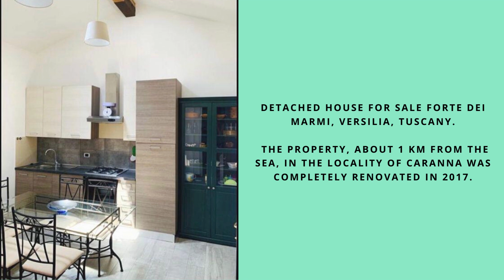House for Sale Tuscany | AZ Italian Properties | Property for Sale Toscana Italy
Detached house for sale Forte dei Marmi, Versilia, Tuscany.

€470,000

The property, about 1 km from the sea, in the locality of Caranna was completely renovated in 2017.

The house has a floor area of 95 square meters arranged as follows: entrance into the living room with kitchenette, two double bedrooms, a study room and two bathrooms with shower and window.

The house has doors armored doors, double glazed windows, shutters, air conditioning.

The roof is new and with the possibility of expanding the internal surface equal to an additional 85 square meters, nearly doubling the current square footage.

The property is free on four sides, with veranda, garden / courtyard of 400 square meters including car parking area, an outdoor shower and a storage compartment.